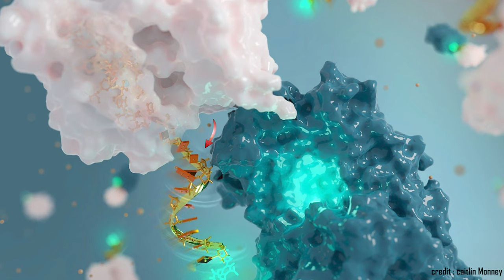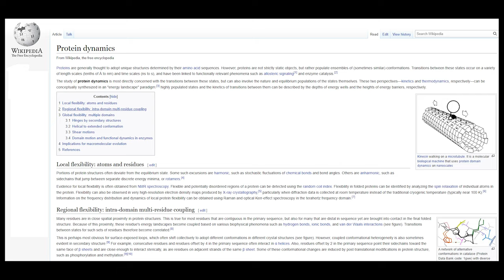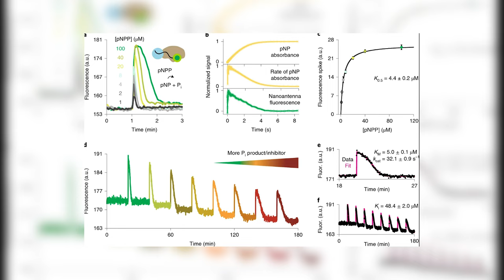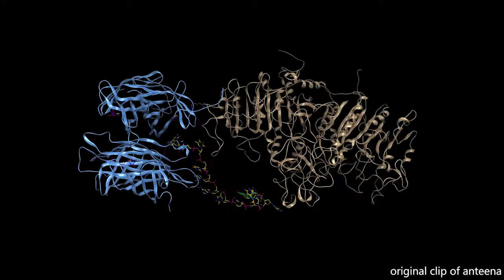HERE IS THE END OF EVERY PANDEMIC ! |CORORNA VIRUS | महामारी | LOCKDOWN|TOK-TREASURE OF KNOWLEDGE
Welcome friends to our channel we will provide you videos full of knowledge and strange things

dna
deoxyribonucleic acid
education
molecular biology
public health
cdc
centers for disease control and prevention
dna replication
nanotechnology
nanotech
nano
future tech
artificial intelligence
future technology
solar power
renewable energy
technology
nanotechnology explained
new technology
latest technology
tech
ai
tech news
nanotechnology in medicine
nanotechnology in humans
robots
chemistry
futuristic
new tech
technology news
nanotechnology news
the future
science
biology
what is nanotechnology used for
what is nanotechnology
nanobots
revolutionary dna
robotics

implant dentistry san francisco
oral surgery
dental care
oral care
restorative care
all-on-4 dental implants
nanodentistry
bill gates
day 1
impeachment trial
innovating zero
million times
nanotechnology speeds
senate
than one
up development
vaccines more
begin rules
focus
proceedings set
reaction
middle school science
dynamic earth learning
high school science
nanotechnology's and the environment science e-learning
nanotechnology's
health
the future of humans
swl works
the unxplained zone
ancient aliens episode scenes
ancient aliens scenes
ancient aliens episode clips
shorts
knowledge
fun facts
facts
interesting facts
hindi facts
nano technology product
old technology
purane jamane ki technology
purani technology
prachin chije
ancient nano technology
देख कर होश उड़ जाएंगे
nanotechnology scene in hindi
spiderman vs dr octopus
spiderman nanotechnology scene
spiderman whatsup status video
spiderman
joe scott